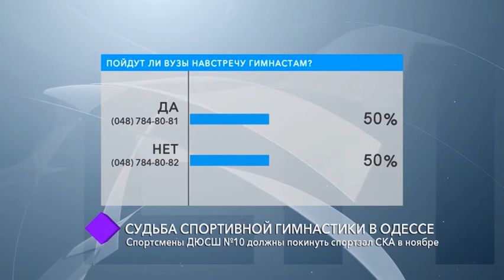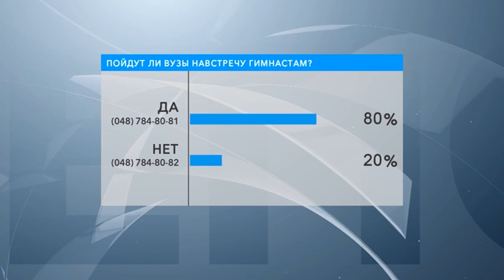В студии – Руслан Пуздрач, Трифон Антов, Сергей Стебунов и Злата Катюжанская